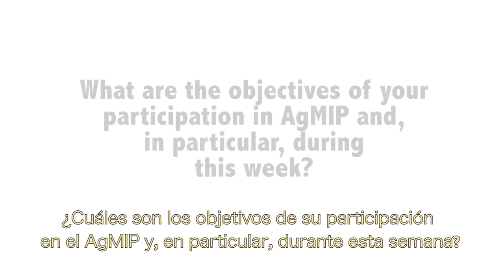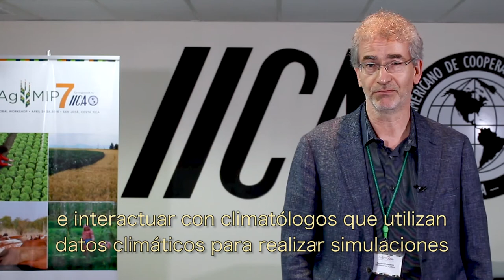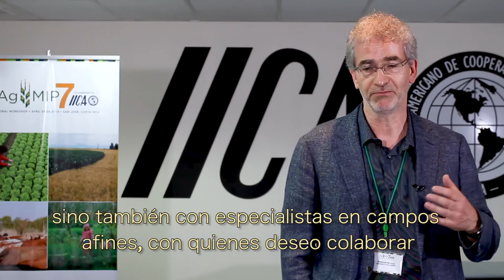¿Cuáles son los objetivos de su participación en el Taller Global de AgMIP?